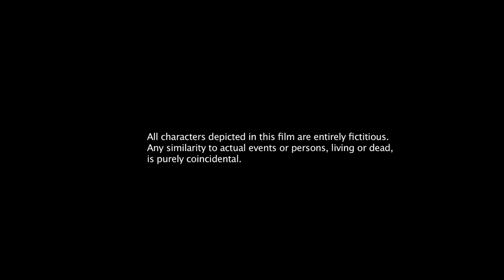A Tale of the CLC - On Board Ship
For workshops. An excerpt from A Tale of the CLC in WW1. Produced by The Meridian Society. Funded by the Heritage Lottery Fund.